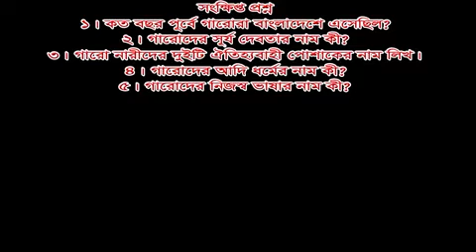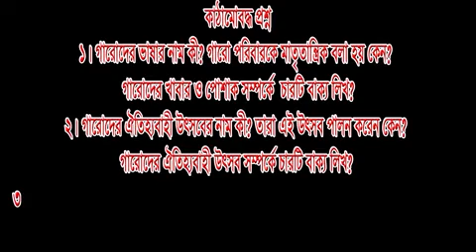Class Five I বা ও বি I অধ্যায় ১১ I সংক্ষিপ্ত ও কাঠামো বদ্ধ প্রশ্ন I Light Fair School